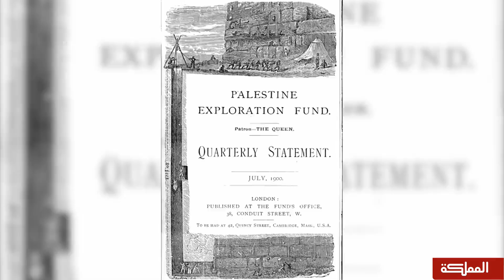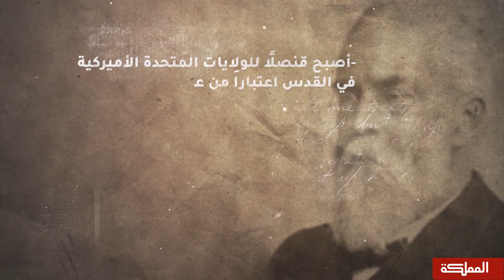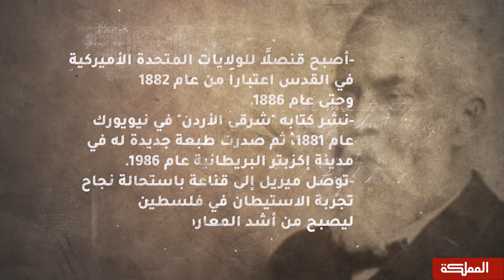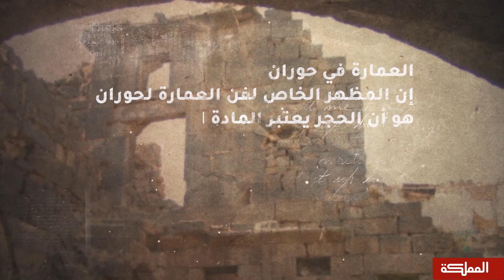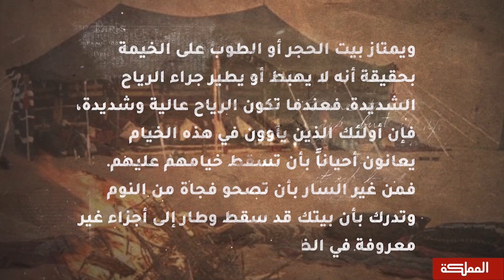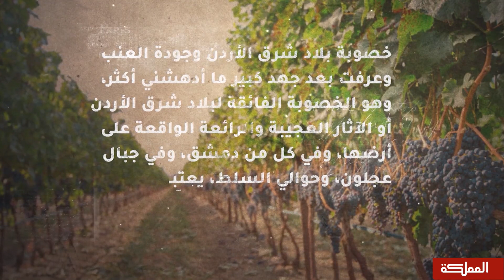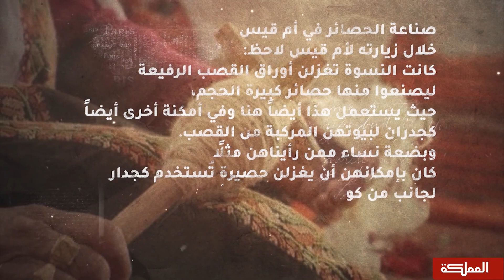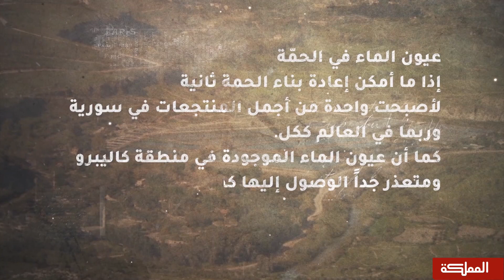وثائقي | عيون الرحالة .. رحلة سيلاه ميرل للأردن وفلسطين